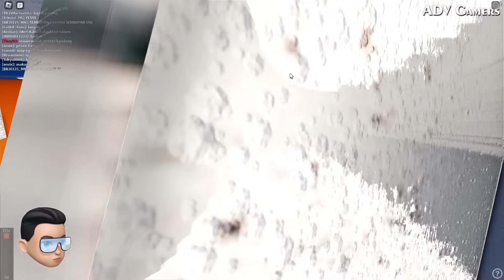NAIK KERETA API REALISTIS FULL INTERIOR DI ROBLOX !! REVIEW GAME KAI - Roblox Indonesia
Kali ini Adv dan Pak Bodong mau Review dan Naik Kereta Api Full Interior di Roblox yaitu KAIR DOR 1 !! 🤩

(Join Discord agar tau Peraturan dan Jadwal Kereta)

Follow akun ADV & Pak Bodong, serta Join Discord & Grup Roblox di atas agar bisa Mabar, Konvoi, Roleplay, Giveaway, dan Masih banyak lagi 😄👆